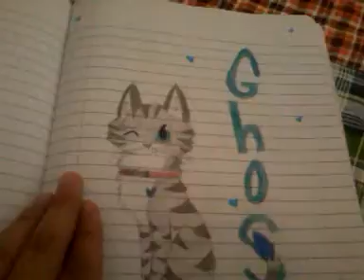Request on art is open :)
Ya u can note me on deviant art or commet below I don't wich one